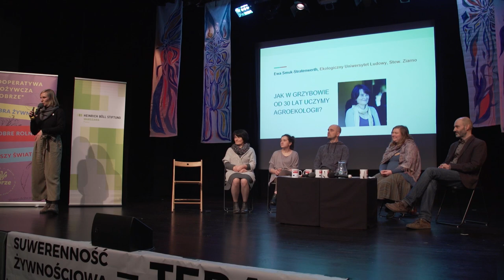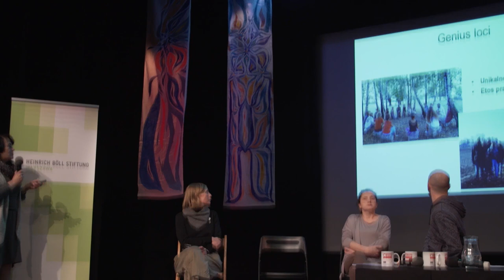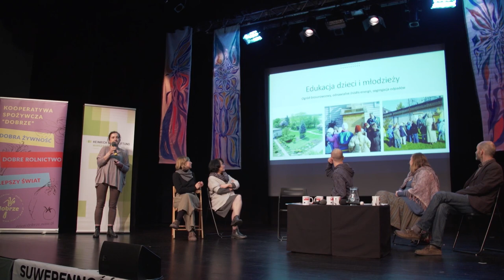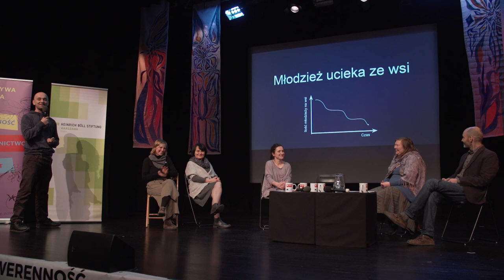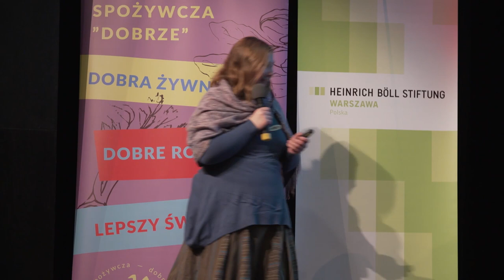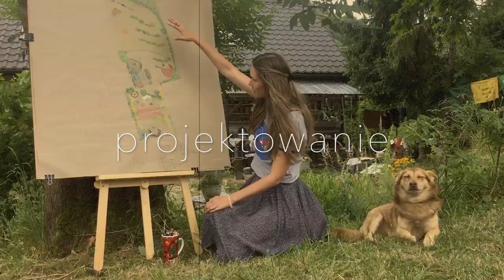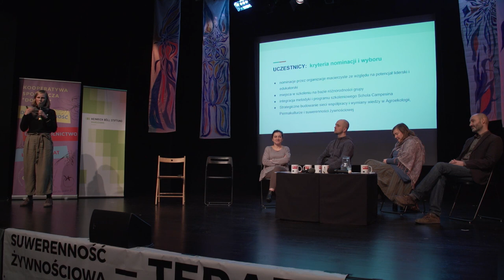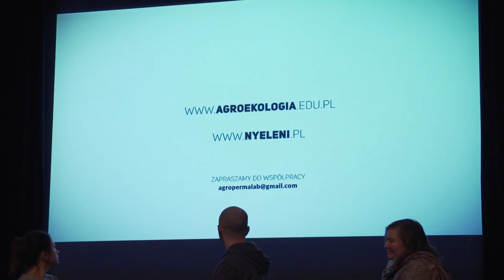Panel Głowa ku Ziemi: edukacja w rolnictwie, agroekologii i permakulturze na IIFSŻ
Jeden z najbardziej oczekiwanych paneli „Głowa ku Ziemi”: edukacja w rolnictwie, agroekologii i permakulturze" w którym wystąpiły osoby zaangażowane w formalną i pozaformalną edukację w obszarze rolnictwa ekologicznego i agroekologii.

W czasie spotkania na II Ogólnopolskim Forum Suerenności Żywnościowej dzielili się szczodrze swoimi refleksjami i doświadczeniami.

Zostały zaprezentowane m.in. AgroPermaLab oraz działania edukacyjne Ekologicznego Uniwersytetu Ludowego w Grzybowie

Moderatorka: Joanna Bojczewska

Paneliści:
Ewa Smuk Stratenwerth i Peter Smuk-Stratenwerth (Ekologiczny Uniwersytet Ludowy w Grzybowie),
Ben Lazar (PermaKultura.Edu.PL),
Martyna Próchniak ( Lubelski Ośrodek Doradztwa Rolniczego w Końskowoli, Gospodarstwo Szkółkarskie Próchniak),
Marta Kurkiewicz (Zielone Przedszkole),

Daniel Pacek (młody rolnik regeneratywny).

Podczas panelu Ewa Smuk-Stratenwerth (Ekologiczny Uniwersytet Ludowy w Grzybowie), przedstawiła, jak w Grzybowie od 30 lat uczy się agroekologii.

Martyna Próchniak (Lubelski Ośrodek Doradztwa Rolniczego w Końskowoli) opowiedziała o horyzontalnej wymianie wiedzy między rolnikami jako o źródle innowacji w rolnictwie.

Daniel Pacek (Gospodarstwo Pacówka) zwrócił uwagę na problem wizerunku współczesnego rolnika wśród młodzieży.

Marta Kurkiewicz (Kooperatywa Wiejska) zastanawiała się na przykładzie projektu edukacyjnego w zielonym przedszkolu, jak i kiedy zacząć uczyć o suwerenności żywnościowej i agroekologii.

Ben Lazar (Permakultura.edu) dzielił się swoimi doświadczeniami związanymi z edukacją permakulturową.

Joanna Bojczewska (Agro-Perma-Lab/Nyeleni Polska) rozważała, jak dokonać transformacji społecznej i ekologicznej poprzez agroekologię.